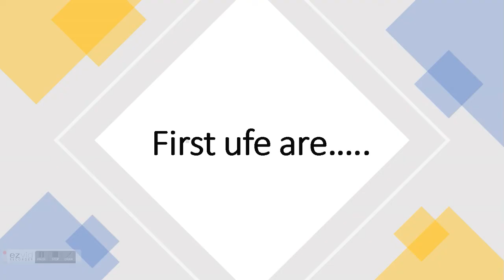CBR S4 #1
Russia and Turkiye will be just in the Europe voting and not the asia voting so those two won't get multiple chances to win